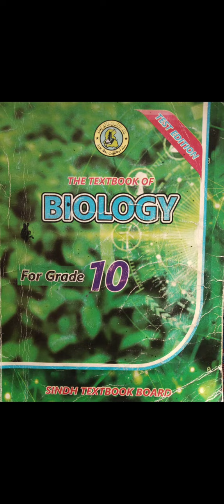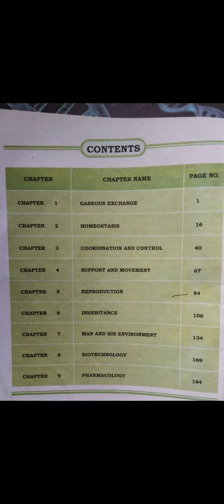Class 10 Biology | Contents, Total 9 chapters introduction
Biology Class 10 (Matric Biology) total 9 chapters are included in Matric Biology, we will study Chapters one by 1.